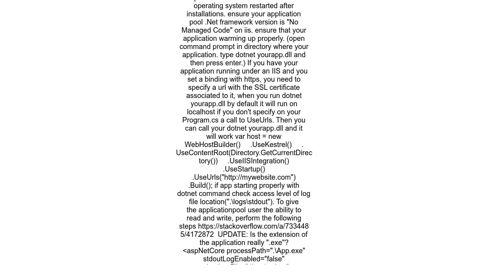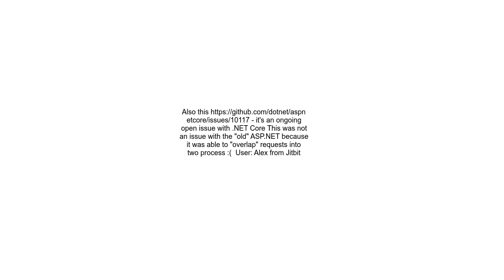Net core Service Unavailable after Publish to IIS